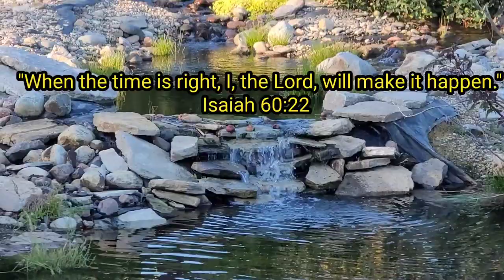Winter time Pond hopping with a new Nikko hellgramite color. How will it perform?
The year is almost up amd I haven't been able to get out in almost a month. Today is the day to get my fix.  I had a few hours to spend and decided to hit 3 locations. the Donkey hole, heifer pond and the place where it all started. I just wanted to get out and enjoy nature and maybe catch some fish. I started out with a shrimp and didn't get any takers. I then decided to try one of the new Nikko hellgramite colors chartreuse.  I generally don't throw this color so why not now.  I'm glad I did I was able to catch several fish at 2 of the three spots and made for an awesome day. Moral to the story don't be afraid to try something different and you never know what you'll catch. The new colors for the Nikko Leech and hellgramite ( chartreuse and magma) will be available on 1/20/22.

Follow me on everything:
Twitter and Instagram- @pondpredator
Facebook- Pond Predator Nation
Fishbrain- PondPredator

Pond Predator swag has arrived. Let everyone know your a member of the Pond Predator Nation.

Want to send something to the show?
You sure can.

Pond Predator Nation
c/o  Jeff Davis
627 Greenwood dr

Nikko baits - the home of my favorites the hellgramite and caddisfly.

Eternal Anglers- some of the coolest fishing apparel out there.  From hats to rod sleeves, they got you covered.

k9fishingproducts.com - my go to for all my fishing line. They have it all.

titantungsten.com- a Tungsten weight company that is eco friendly and wont break the wallet.

Shadyrays.com- my favorite type of sunglasses used on amd off the water.

Faroutfoodz.com - the best spice blends and seasonings around that will elevate any dish your cooking to the next level.

Go Fish Cam- my go to for underwater camera action.

Hook-eze.  Take the prick out of fishing.  An innovative fishing multi purpose tool.

These grips are amazing.  They have allowed me to keep casting for hours on end.  Check them out.
An amazing cause I support that helps battle 22 aday.